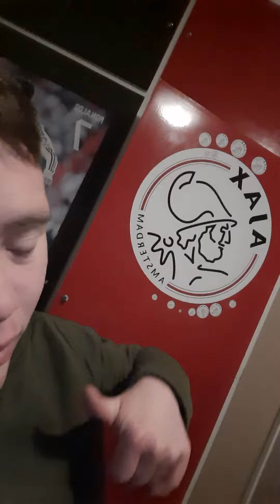heel veel kijk plezier bijlf lekker door met lijke en abonneren op naar 1000 k abonnees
zoeterlaar band// nummers
teen beach movie songs